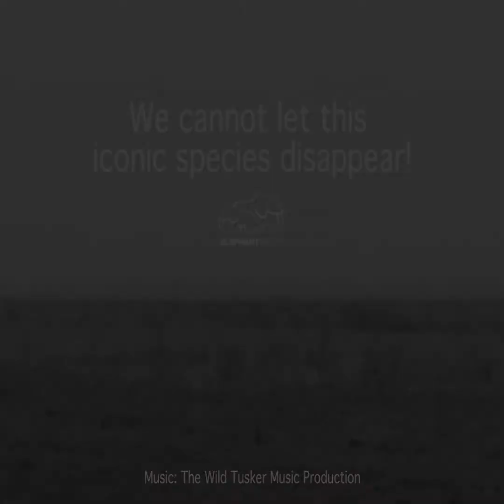World Elephant Day 2018 by ElephantVoices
Licensing questions?
Mail: music[at]thewildtusker.de